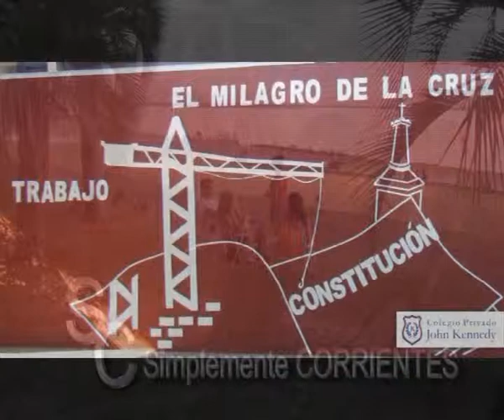12 - Colegio John Kennedy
Actos por el dia del Trabajador y por la Cruz de los Milagros . . . .